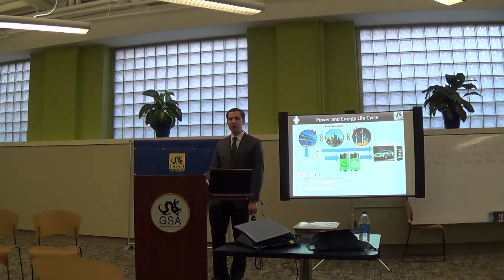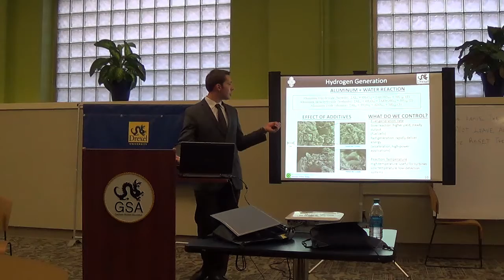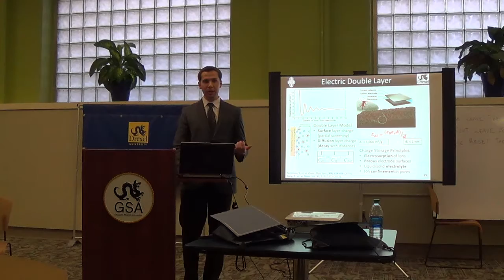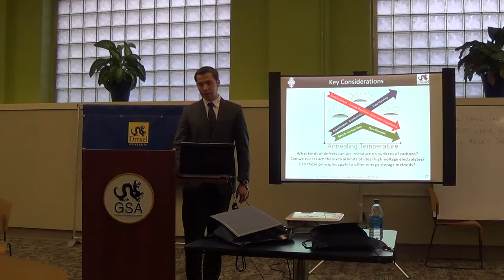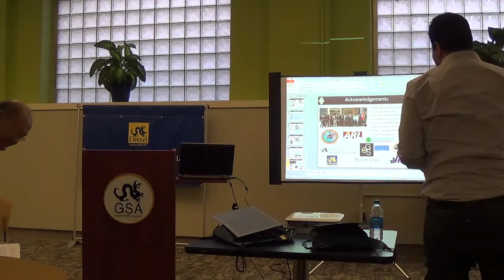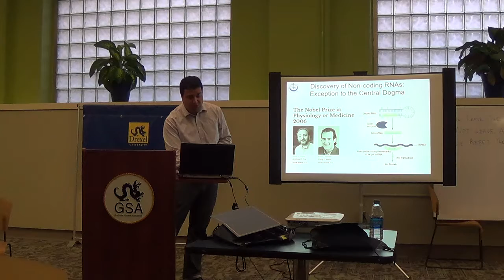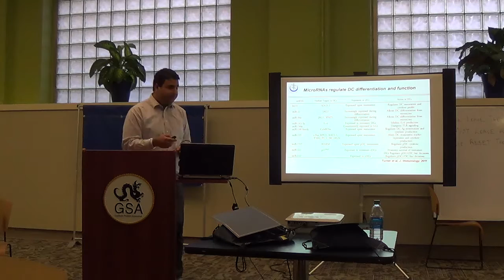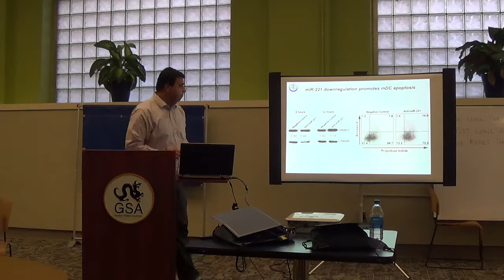Books & Bagels November 2014 Part 1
Join us for our next Books & Bagels: Conversations on Interdisciplinary Research!

12-1PM
Graduate Student Lounge (Main 010A)
Basement of Main Building
3141 Chestnut Street

Brief introduction to current research by graduate students followed by a moderated discussion.
Audience participation is encouraged.
Lunch will be provided.

Featuring:

Boris Dyatkin
PhD Candidate, Materials Science and Engineering, College of Engineering
"Threading the Needle: Finding Common Themes in Energy Materials Research"

Dr. Mohit Sehgal
Recent PhD Graduate, Department of Biology, College of Arts and Sciences
"MicroRNAs: Small engine, Big Power"

Moderated by Dr. Teck-Kah Lim, Associate Vice Provost for Graduate Studies and Professor of Physics